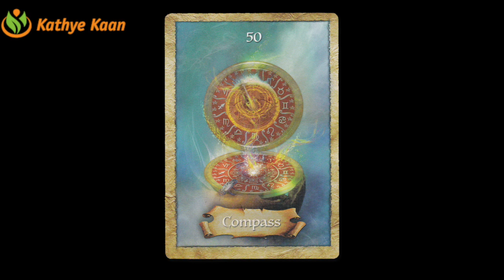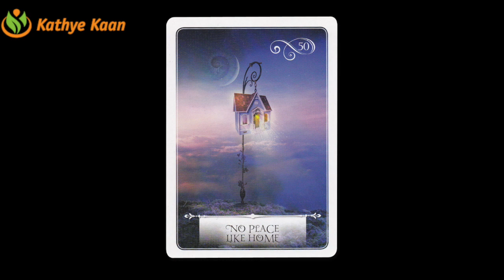URGENT MESSAGE TO STAY CLAM RELEASE THE FEAR | TIME TO DE-PROGRAM AND GO BACK TO BASIC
Kathye